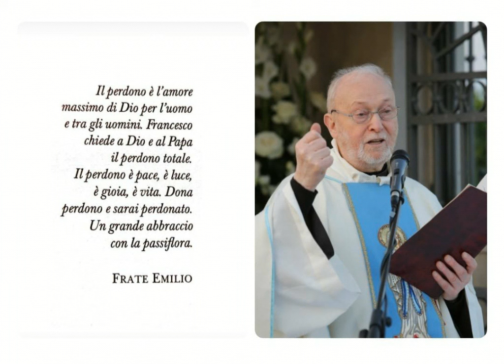frate Emilio Romeri